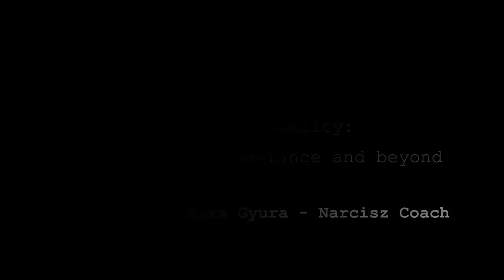Porn: Addiction or Solution? (ENGLISH responses)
QUESTIONS (translated from Hungarian)

7. Can a narcissist quit porn and masturbation by himself, or is it a compulsion? What is the psychological aspect of this?

8. What I also experienced in my coaching praxis is that the sexual life of a narcissist is different in his 20’s, 30’s, 40’s, 50’s or 60’s and above. I observed that compulsive behavior and addiction are usually already developed by their mid-thirties. By their thirties, sexual deviance fetishes and extreme sexuality play an important role in their lives. For example, BDSM, golden showers or coprophilia (urine or feces-related pleasure), pedophilia, hebephilia (sex with early adolescent children), latent or open homosexuality, swinger sex (group sex), transvestism, feminization, forced sex etc. Later I would like to ask you about some of these extreme sexual habits in more detail. But for now, could you please tell us how this is related to age?